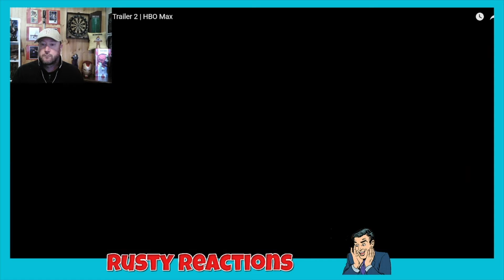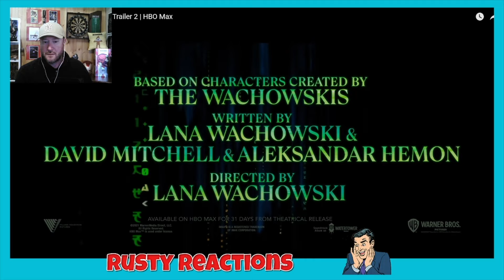The Matrix Resurrections Official Trailer 2 HBO max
The Matrix Resurrections, the long-awaited next chapter in the groundbreaking franchise, reuniting original stars Keanu Reeves and Carrie-Anne Moss as Neo and Trinity from Lana Wachowski. The Matrix Resurrections official trailer this is my reaction.